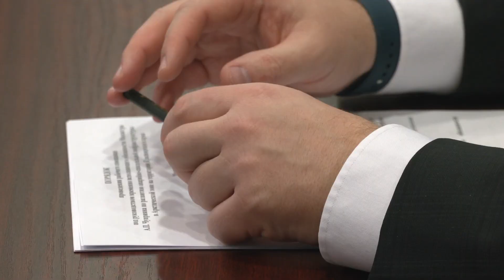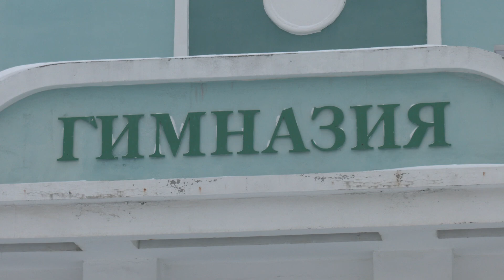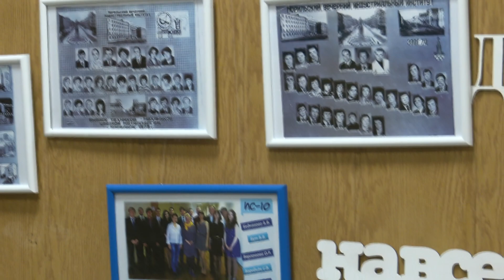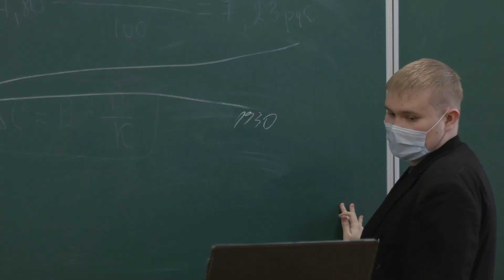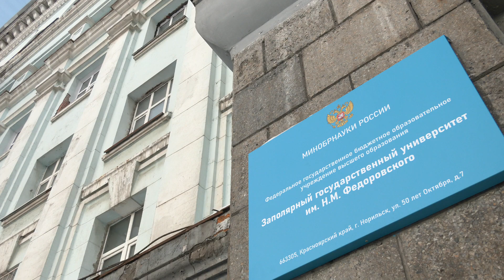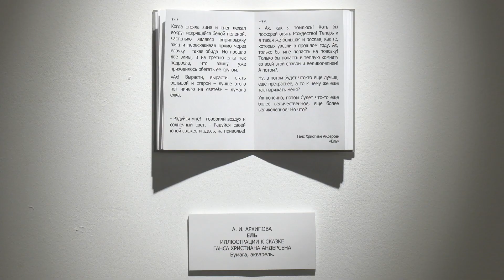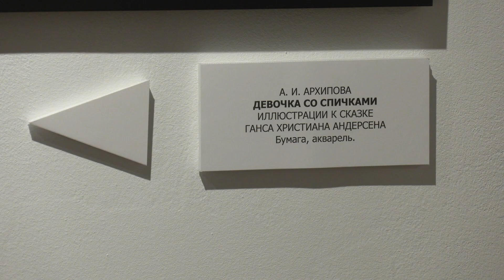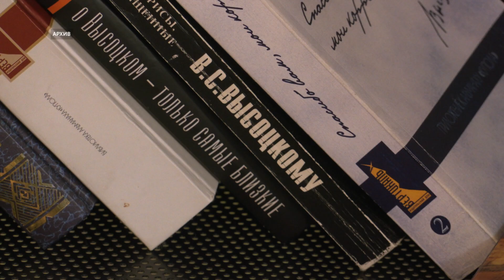Норильские Новости 25.01.2022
Смотрите в этом выпуске:
1. Вопросы безопасности. В Норильске работает врио министра России по делам Го и ЧС Александр Чуприян.
2. От сессии до сессии. Чем сегодня живут норильские студенты?
3. Оживляя книги. Горожане встретились с иллюстратором Анастасией Архиповой.